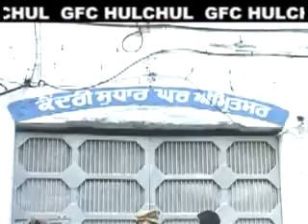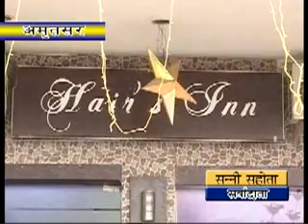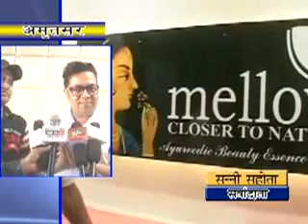Hindi news 17 03 2016